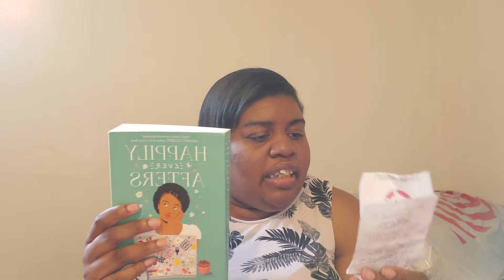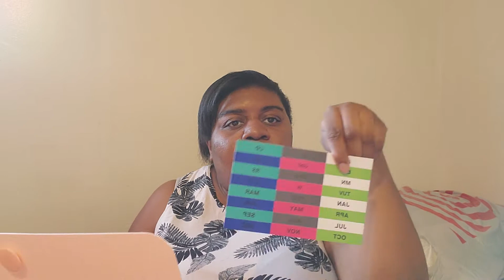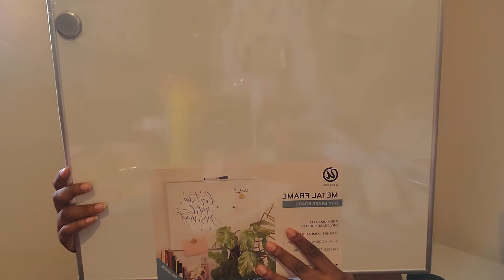Mini TARGET Haul...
Hey in today's video we will be talking about the mini target haul. Walmart for life but when there's a gift card Target is where we'll be...

Lip Gloss: Final Touch

Ibotta: pvknjdg
Fetch: 117K9
Shopkick: BLUE858324
Swagbucks
DO$H: DIAMONB107

Follow me on all social media platforms:
*deedeesaidso*

Year of Yes: How to Dance it Out, Stand in the sun and be your own person by Shonda Rhimes